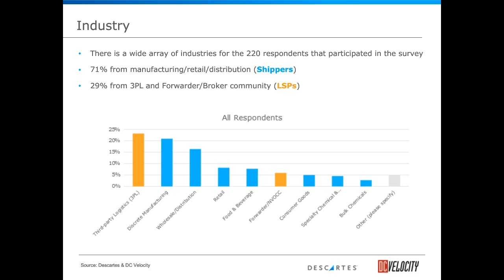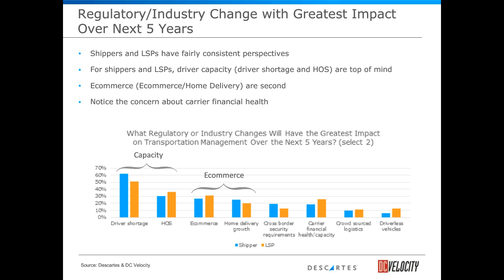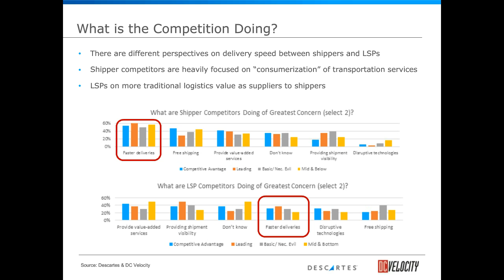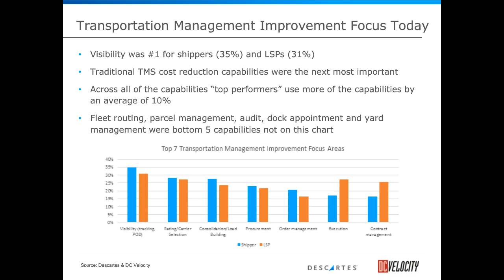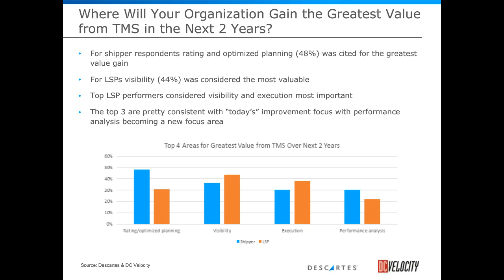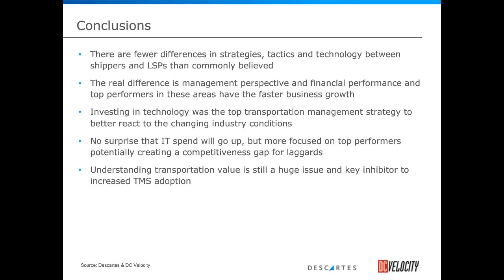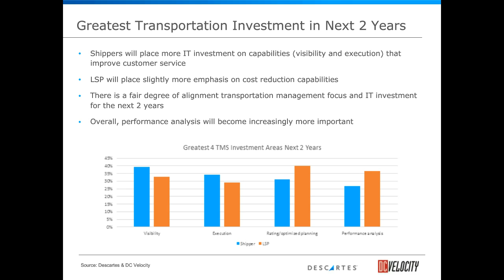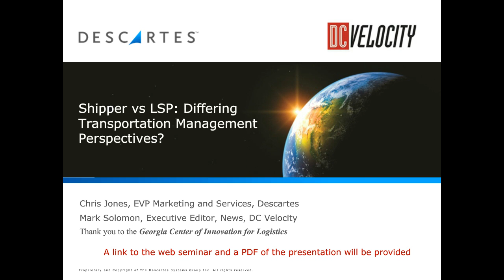[Web Seminar] Shipper vs. LSP: Differing Transportation Management Perspectives?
Watch this webinar to learn what shapes the thinking, strategies and tactics of the top transportation management performers.

Effective transportation management has become critical to the success of any business. But what shapes the thinking, strategies and tactics of the top performers? How do they leverage rapidly improving technologies? How does the size of their transport spending affect their outlooks?

DC Velocity, the Georgia Center of Innovation for Logistics, and Descartes Systems Group, Inc. have completed a detailed survey to learn the answers to these and many other questions. We share our findings in this webinar, intended to help you gain insights into the behavior of top performers and to compare the results with your own organization's perspective and performance.

Join Mark Solomon, executive editor-news, of DC Velocity, and Chris Jones, Descartes' Executive Vice President, Marketing & Services, to take a deep dive into the thinking behind the decisions of top performers, and what separates them from the rest of the pack.